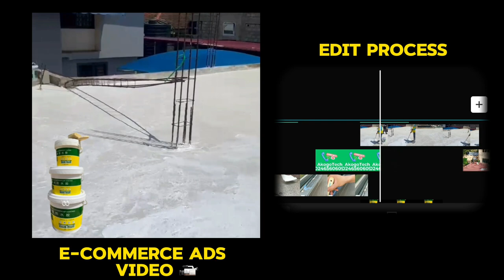How I Made $50 For This Simple E-commerce Video Ads Editing Time-line | CapCut Tutorial 2025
Watch my editing Time-line process for an E-commerce ads video I created for a client. Easy $50 added to the bank! CAPCUT TUTORIAL.

I hope it motivates you to keep working 💪🏾.  Video Editing does not need to be complicated for you to make  good money from it, you just have to

1. Know your niche (what kind of video do you want to edit)
2. Are you passionate about the job you are about to take on (if there's no motivation,  you will end up with a bad video edit.)
3. Creativity (your creativity is what makes you a better editor so, THINK DEEP... BUT, OUTSIDE THE BOX)
4. WORK on your time management (if you spend too much time on a part of your edit, you get tired and lose interest altogether. )
5. Picture It. (Always have a visual picture of what you want the final video to look like and work up the ladder 🪜 from there.)
6. The Use of Elements (the use of elements give your video that extra layer of professionalism)
7. JUST START! (Never overthink it, do not procrastinate,  just start)